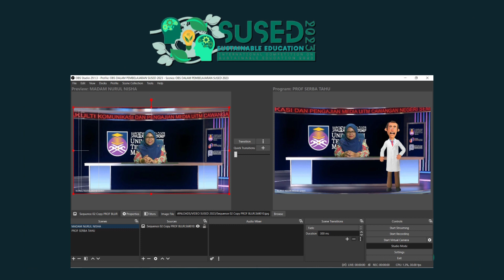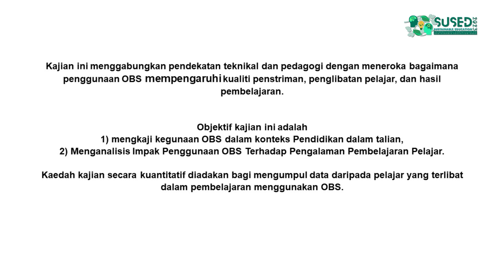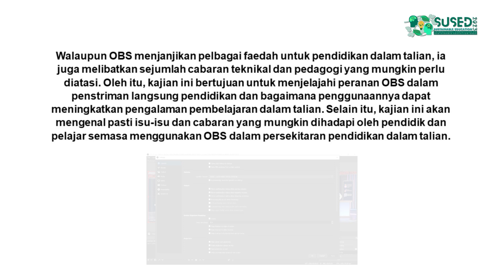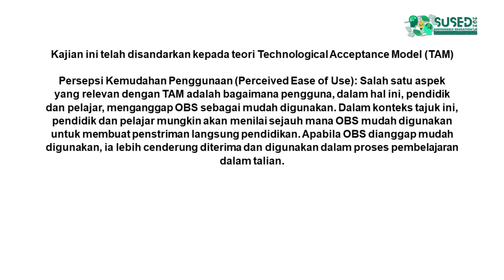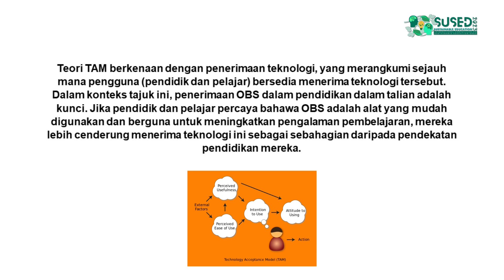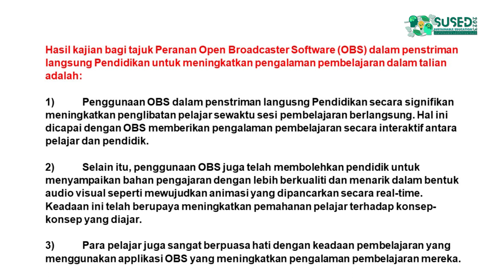PERANAN OBS DALAM PENSTRIMAN LANGSUNG PENDIDIKAN MENINGKATKAN PENGALAMAN PEMBELAJARAN DALAM TALIAN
SUSED2023: PERANAN OBS DALAM PENSTRIMAN LANGSUNG PENDIDIKAN MENINGKATKAN PENGALAMAN PEMBELAJARAN DALAM TALIAN SUSED 2023
INTERNATIONAL COMPETITION ON SUSTAINABLE EDUCATION 2023
(20232052)